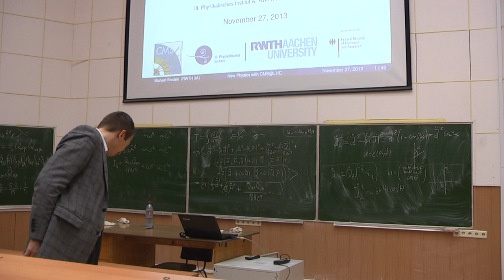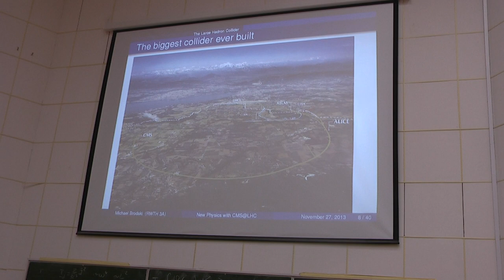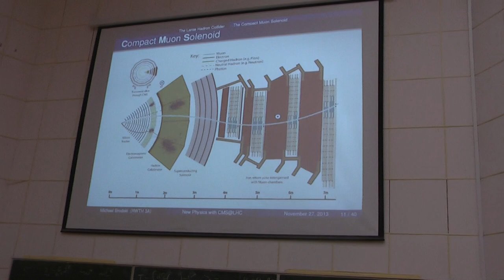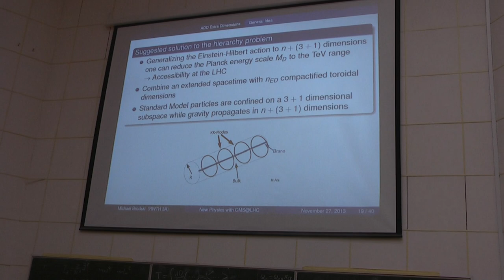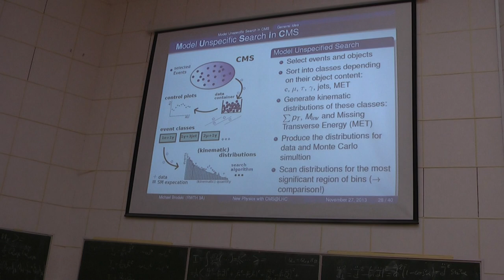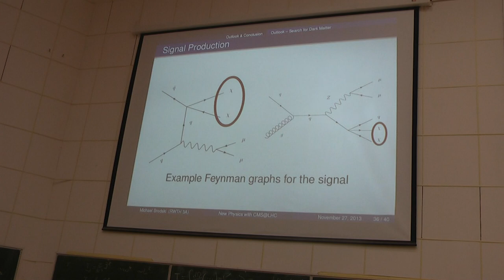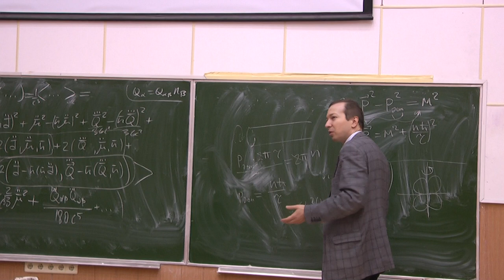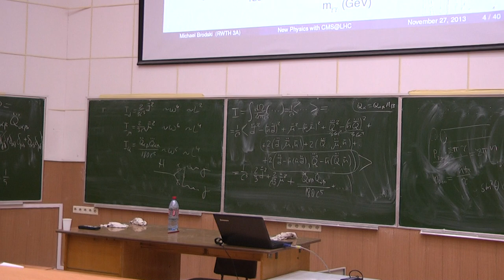"Поиск новой физики с помощью детектора CMS на Большом Адронном Коллайдере".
Межпредметный семинар, Бродский М. (III. Physikalisches Institut, Aahen), 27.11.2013.
Большой Адронный Коллайдер (БАК), запущенный в 2009 году, рассчитан на ускорение и столкновение протонов и ионов свинца на рекордных на сегодняшний день энергиях вплоть до 14 ТэВ. За время его работы, на детекторах Большого Адронного Коллайдера была зафиксирована рекордная интегральная светимость (более 29 обратных фемтобарн при столкновениях протонов на энергиях 7 и 8 ТэВ). Анализ данных, записанных детектором CMS (Compact Muon Solenoid), который установлен на БАК для детектирования распадов бозона Хиггса и поиска физики за пределами Стандартной Модели, позволяет изучать взаимодействия элементарных частиц на совершенно новом уровне, недосягаемом до сих пор.
В докладе будут обсуждаться результаты анализа данных за 2012 год в свете моделей новой физики. Проводится анализ возмножного проявления дополнительных измерений в двухмюонном сигнале, косвенного проявления темной материи и модельно-независимый анализ отклонений от Стандартной Модели.